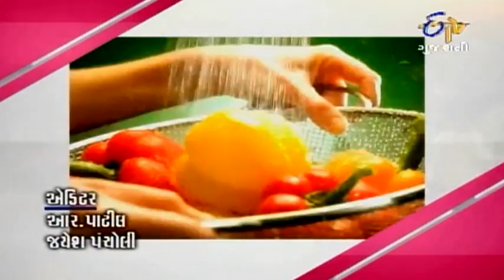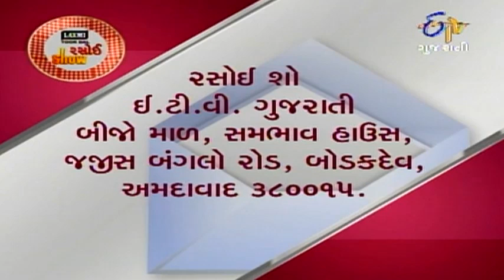Rasoi Show - 11th March 2013 - Full Episode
"Mrs. Heena Gautam, our first cooking expert, cooks us an ""Italian Risotto"" and ""Easy Cheesy Burger"". Our second guest, Mrs. Dipti Chhadva, makes us two delicious as well as healthy cheesy sprout recipes, ""Field Beans Kabab"" (vaal na Kabab) and ""Lakhnawi Lobia"". For more such cheesy and mouth watering recipes join us at Rasoi Show on ETV Gujarati.
.A cookery show where guest chefs share recipes of mouth-watering vegetarian dishes from around the country as well as the world."